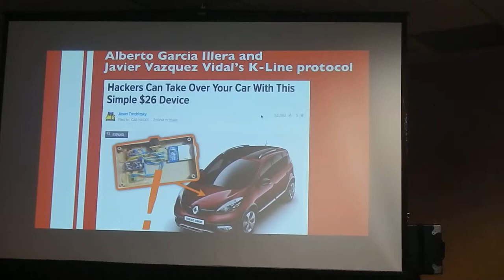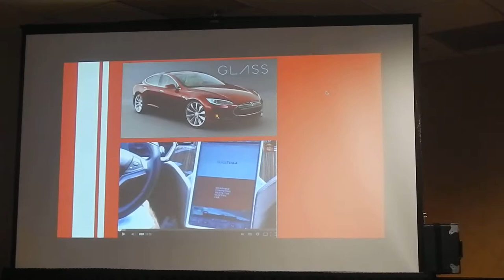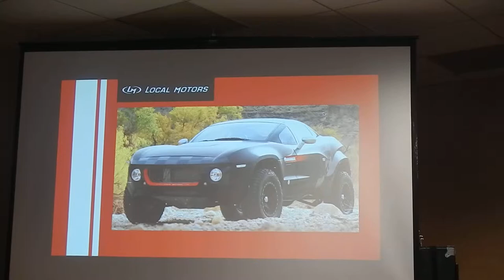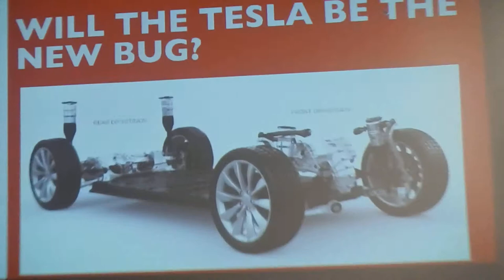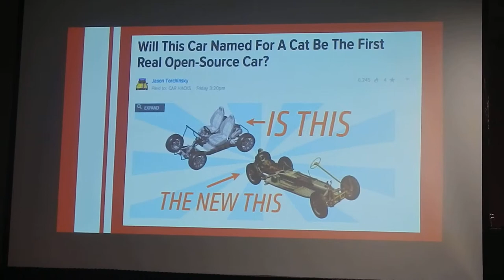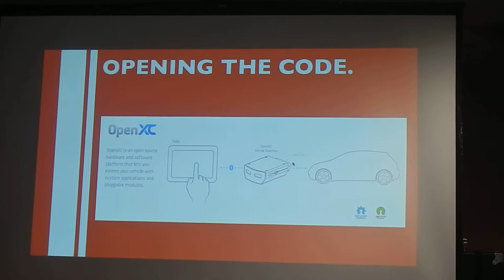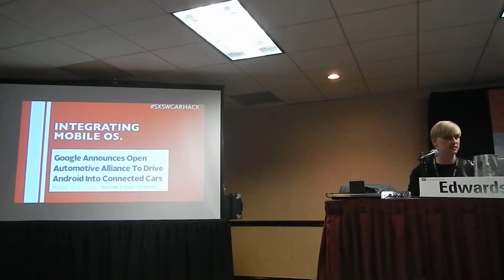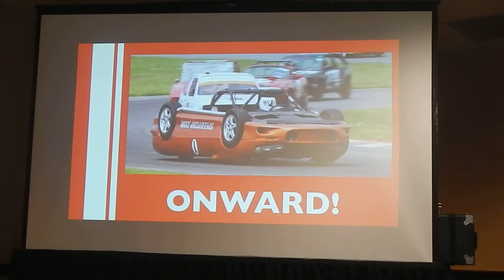Rob Edwards and Jason Torchinsky Speak at SXSW Interactive 2014 on Hacking Car Culture (Part 3 of 4)